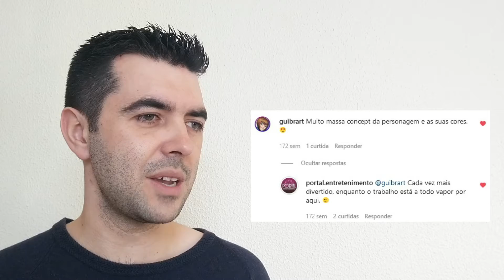PRONTO, FALEI! {JUL/22}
Mês especial com comentários buscando do fundo do baú, no ProntoFalei, e não se esqueça do triplo "C": Curta, Comente e Compartilhe!